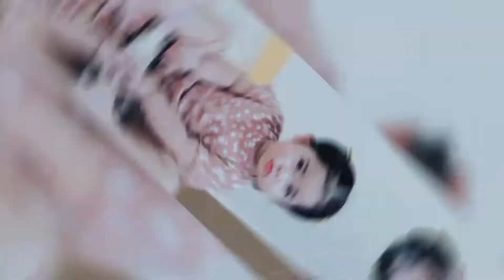Daily Routine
Lumalaki na Baby namin super kulit narin...